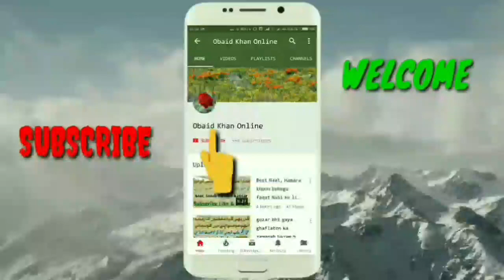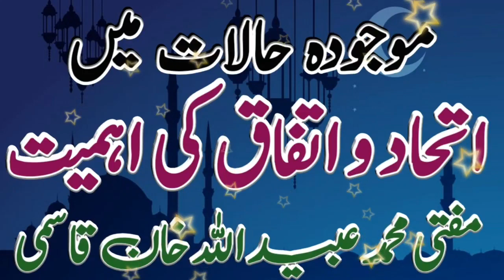Moujudah Halaat Me Ittihad aor Ittifaq Ki Ahmiyat | موجودہ حالات میں اتحاد و اتفاق کی اہمیت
Moujudah Halaat Me Ittihad aor Ittifaq Ki Ahmiyat
Bayan: Mufti Mohammed Obaidullah Khan Qasmi
Masjide Aqsa Rodamistri Nagar Shahpur Hyderabad
 موجودہ حالات میں اتحاد و اتفاق کی اہمیت
بیان: مفتی محمد عبیداللہ خان قاسمی
مسجد اقصٰی روڈا مستری نگر شاہ پور حیدرآباد

🌹زکوۃ کے فضائل و مسائل🌹

🌹اعتکاف شب قدر کو حاصل کرنے کا ذریعہ🌹

🌹ٹک ٹاک اور پب جی کے نقصانات🌹

🌹الیکشن اور ووٹ کی شرعی حیثیت🌹

🌹پردہ کی اہمیت اور ویلینٹائن ڈے کی لعنت🌹

🌹کھیل کود کے احکام اور پتنگ بازی🌹